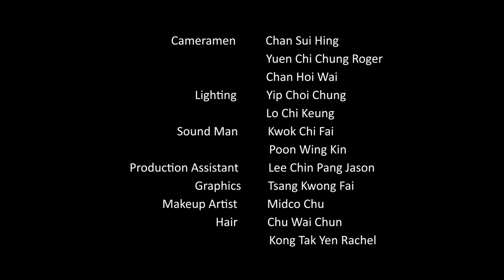Friday Beyond Spotlights S1E9 | Grenville Cross (Part 2 of 2)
Grenville Cross, one of Hong Kong's most respected lawyers, here appears in a wide-ranging conversation with lawyer and lawmaker Nick Chan.